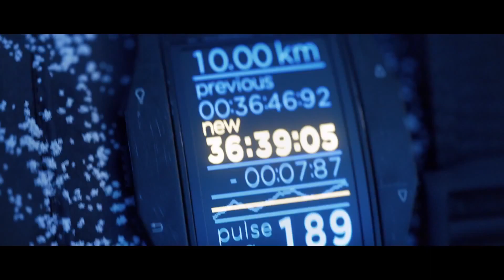Hitman Trailer Reboot PS4 - Hitman E3 2015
Hitman
Hitman Gameplay
Hitman Walkthrough Part 1
Hitman Lets Play
Hitman Story Mode